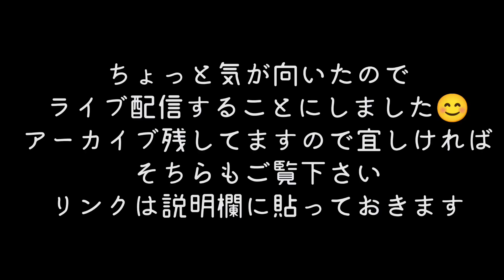パタヤの別荘でタコ焼きパーティー@pattayaanikichannel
ファイヤイのプール付ヴィラでタコ🐙焼きパーティー